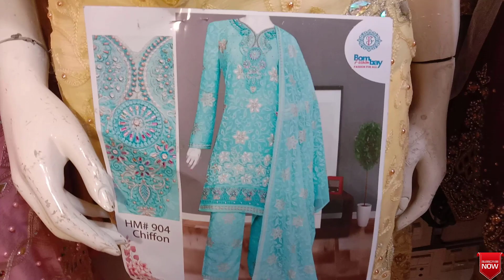Party Wear 3 Piece Suit╿Full Fancy Party Wear 3 Piece Suit╿Maxi Saree Latest Collection 2021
Hi Viewers, i have visited at Full Fancy Party Wear Dresses Shop.
Party Wear 3 Piece Suit╿Full Fancy Party Wear 3 Piece Suit╿Maxi Saree Latest Collection 2021╿Karachi Cloth Market.

***(TOPIC COVER)***
party wear dresses 2020 pakistani,
party wear dresses for girls, replica fancy dress,
party wear maxi dresses pakistani,
fancy frock design, Wedding Dress Party Wear,
how to start cloth business in pakistan,
how to start clothing brand in pakistan,
designer dresses for girls, cheapest price clothes,
ladies fancy dress wholesale market,
Ladies garment business in Pakistan,
Ladies embroidered dress,
Pakistani Designer Party wear Dresses,
Fancy dresses, Jama Cloth Market,
Online Shopping Tariq Road Karachi,
 fancy dress wholesale in pakistan,
fancy clothes wholesale, cheap price dress in karachi,
Pakistani Fancy Hand Embroidery Party Wear Dresses With Price,